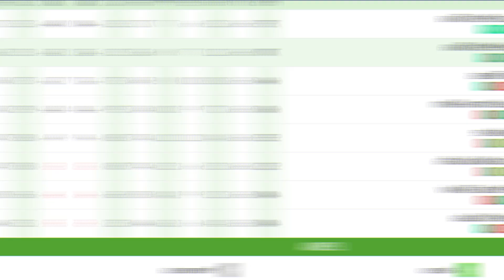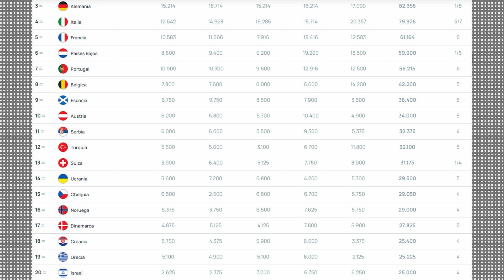MATAN PELEG ASCIENDE A LA PREMIER LEAGUE DE ISRAEL | Fútbol Quetzal